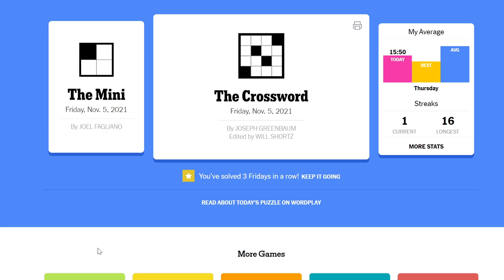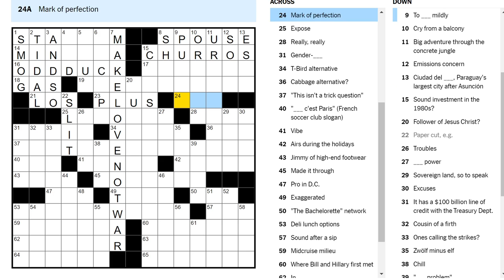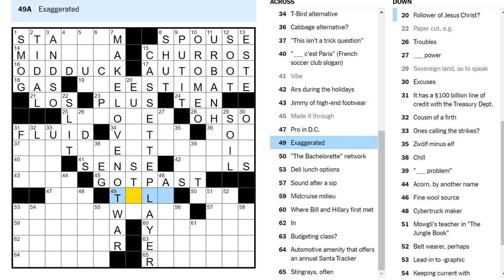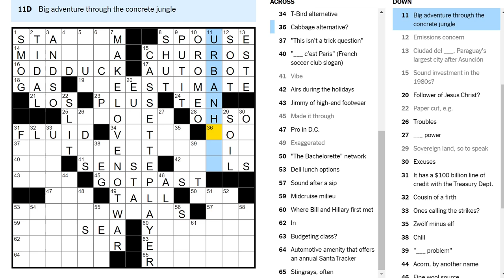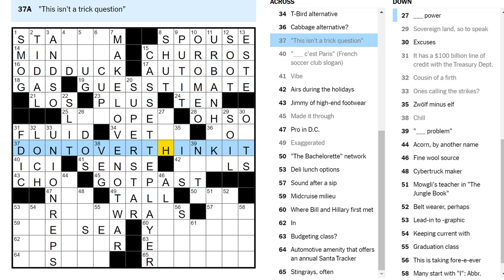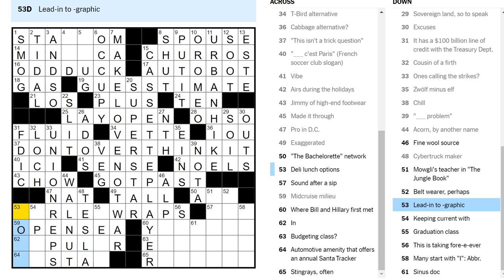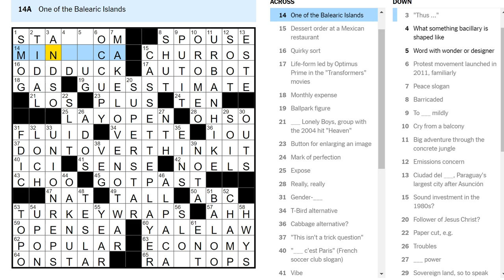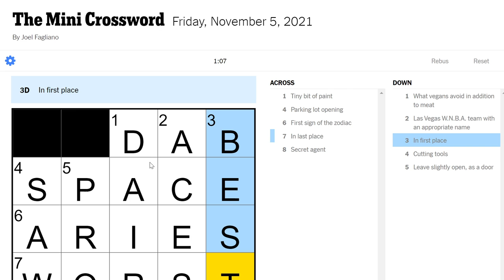Stingrays, often (Friday crossword)